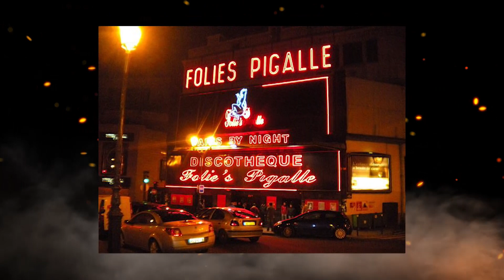TOP 10 things to do in Paris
We have all heard of Paris as the city of love and it has been displaying the romantic atmosphere since time immemorial. But Paris is not just a “city of Love’’, but rather one of the most attractive tourist hotspots of the world.
So, today we are gonna give you u list of the top 10 things to do in the capital of france : PARIS!

📺 Watch the entire video to find out what the top 10 attractions are in the city of Paris.
💬 Did we miss anything? Please let us know your favorite hotspots in Paris.

About Europe's Travel Tips
🎥  Videos about tips while traveling Europe, the best cities to discover and more fun to do during your trip to Europe.
📣 Written, voiced and produced by Europe's Travel Tips